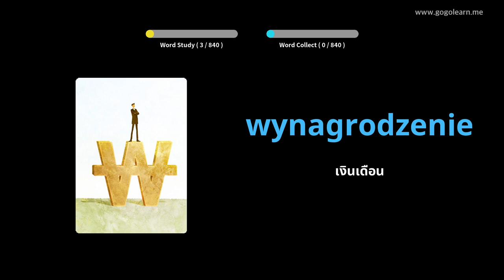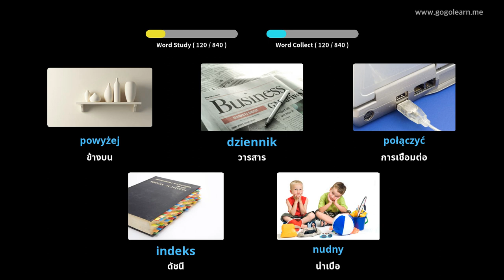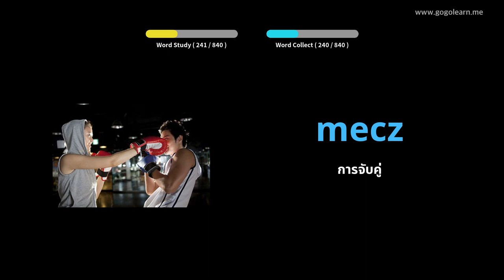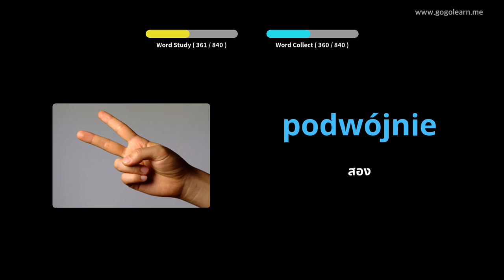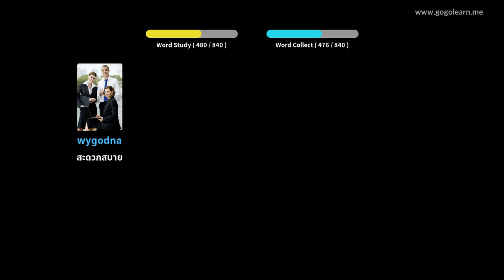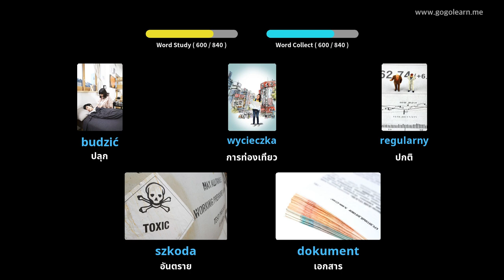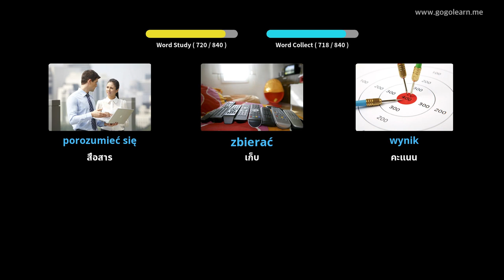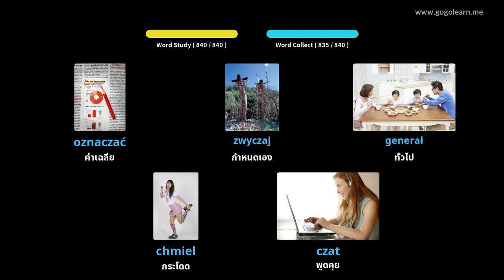การฟังคำศัพท์ภาษาโปแลนด์ขณะนอนหลับ | Golearn